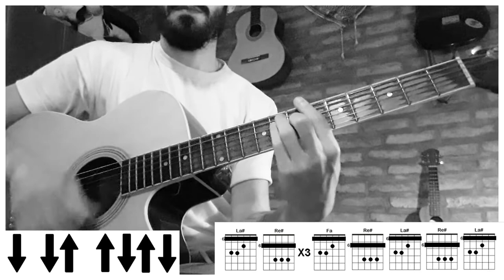GUITARRA | Tres - Callejeros (Guitarra cover/tutorial) Martin Lopez